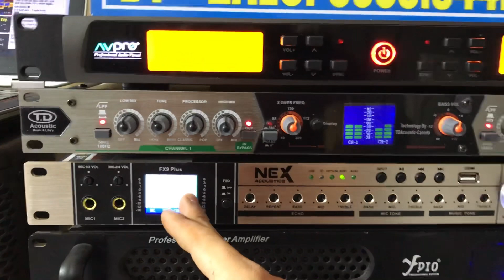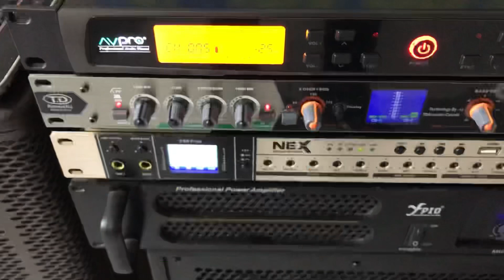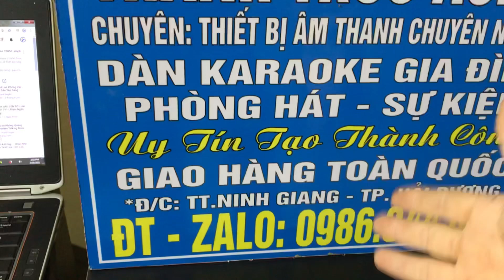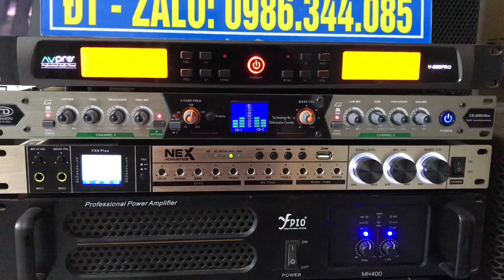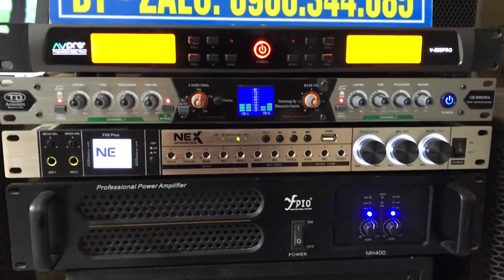Dàn karaoke gia đình Giá 12tr ! LH 0986344085 Hát Không hay hoàn tiền !